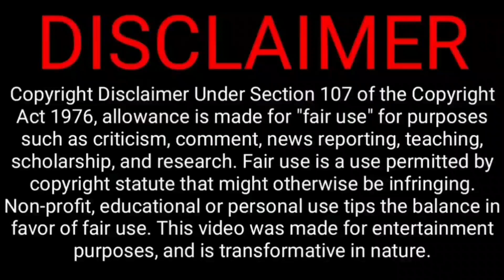IPL media rights 48 thousand crore, only csk dhoni share big sh_cking news | ipl2023 media rights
Csk : Ruturaj Gaikwad, Robin Uthappa, Devon Conway, Ambati Rayudu, Ravindra Jadeja(c), Shivam Dube, MS Dhoni(w), Dwayne Bravo, Chris Jordan, Rajvardhan Hangargekar, Maheesh Theekshana, Adam Milne, Mitchell Santner, Tushar Deshpande, Hari Nishanth, N Jagadeesan, Subhranshu Senapati, Prashant Solanki, Mukesh Choudhary, KM Asif, Simarjeet Singh, Bhagath Varma

Rishabh Pant(w/c), of Shaw, Tim Seifert, Srikar Bharat, Rovman Powell, Sarfaraz Khan, Axar Patel, Shardul Thakur, Khaleel Ahmed, Kuldeep Yadav, Chetan Sakariya, Mandeep Singh, Kamlesh Nagarkoti, Lalit Yadav, Ashwin Hebbar, Praveen Dubey, Ripal Patel, Yash Dhull, Vicky Ostwal

Rajasthan Royals Squad: Jos Buttler, Yashasvi Jaiswal, Sanju Samson(w/c), Devdutt Padikkal, Shimron Hetmyer, Riyan Parag, Nathan Coulter-Nile, Ravichandran Ashwin, Yuzvendra Chahal, Trent Boult, Prasidh Krishna, Karun Nair, James Neesham, Rassie van der Dussen, Navdeep Saini, KC Cariappa, Daryl Mitchell, Obed McCoy, Tejas Baroka, Kuldip Yadav, Anunay Singh, Kuldeep Sen, Dhruv Jurel, Shubham Garhwal

KL Rahul (c), Quinton de Kock(w), Manish Pandey, Deepak Hooda, Manan Vohra, Krunal Pandya, Ankit Rajpoot, Krishnappa Gowtham, Ravi Bishnoi, Dushmantha Chameera, Avesh Khan, Shahbaz Nadeem, Evin Lewis, Mohsin Khan, Ayush Badoni, Karan Sharma, Mayank Yadav

Kkr : Venkatesh lyer, Ajinkya Rahane, Nitish Rana, Shreyas lyer(c), Sam Billings (w), Andre Russell, Sunil Narine, Chamika Karunaratne, Shivam Mavi, Varun Chakaravarthy, Umesh Yadav, Rasikh Salam, Mohammad Nabi, Sheldon Jackson, Baba Indrajith, Rinku Singh, Anukul Roy, Pratham Singh, Abhijeet Tomar, Aman Hakim Khan, Tim Southee, Ashok Sharma, Ramesh Kumar

mi
rcb
pbks
kkr
srh
rr
dc
lsg
gt

IPL 2023
IPL2023 MEDIA RIGHTS

@CRICKETகிரிக்கெட்